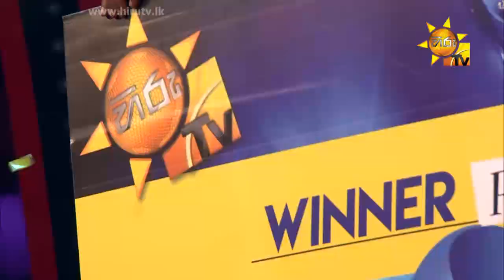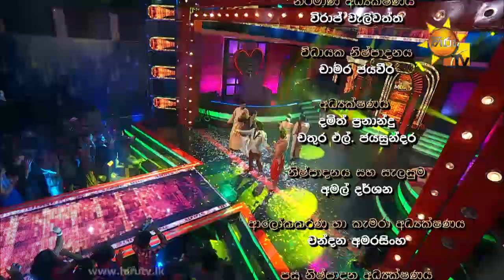Hiru Mega Stars 2 | Episode 33 | 2018-06-17